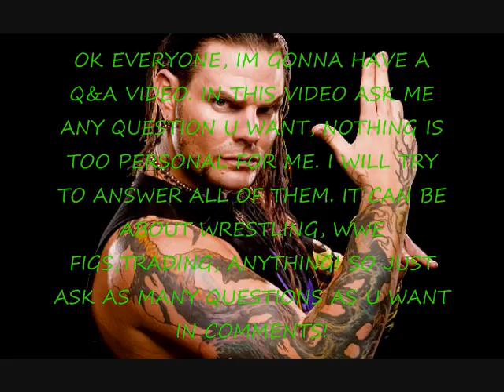Q&A SESSION WITH SUPERJONMAN1(VID TO POST QUESTIONS ON)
any question u want to ask, post it in the comments, it can be about anyhing, wrestling,politics,government,stopmotion,trading, ANYTHING! i will tr to get to everyones question in the next vid